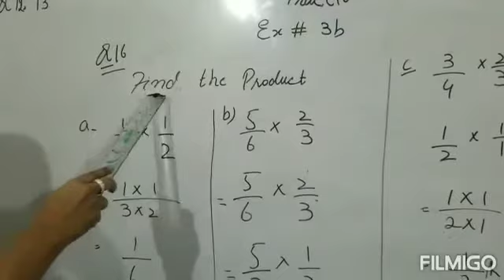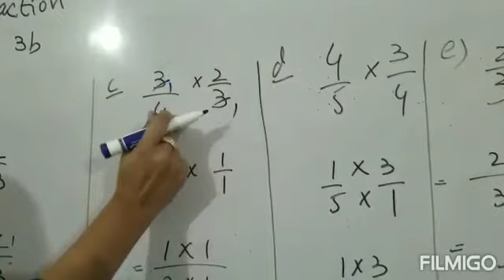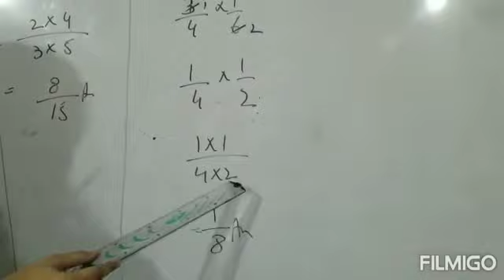Grade 5 Math ( Lec#3) 184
Final term(step3)